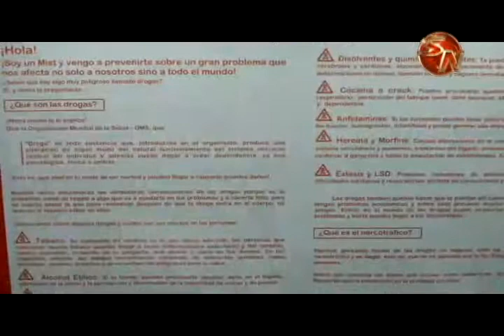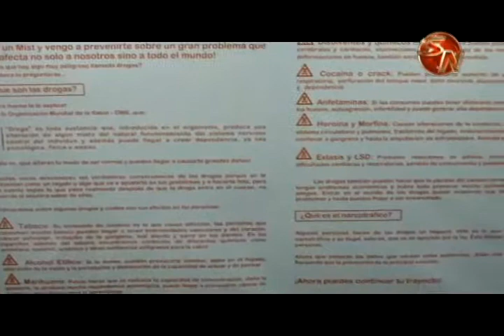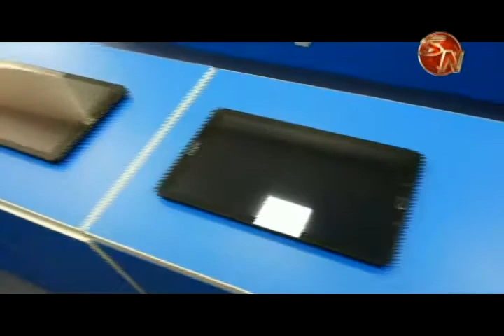Estudiantes de Osa son prevenidos del consumo de drogas en la Unidad Itinerante